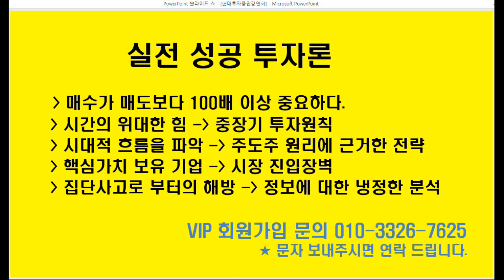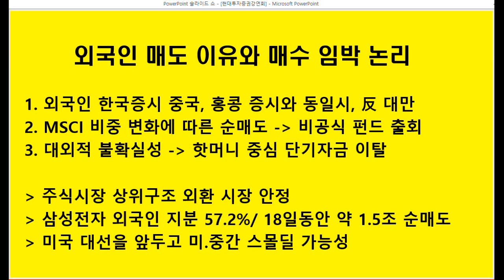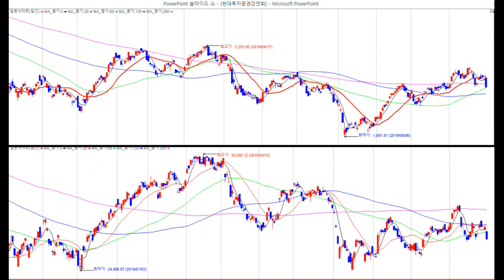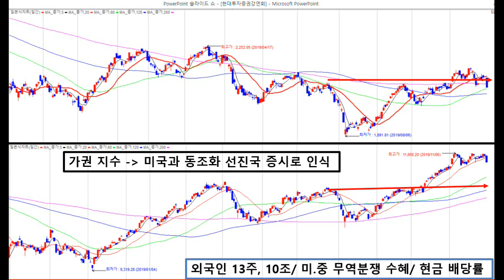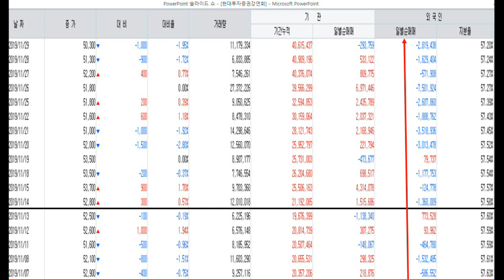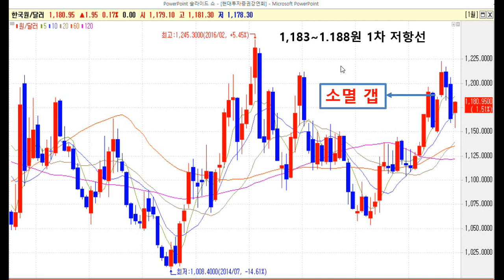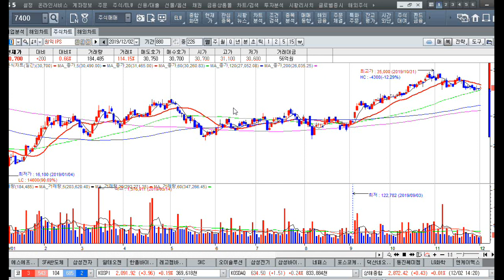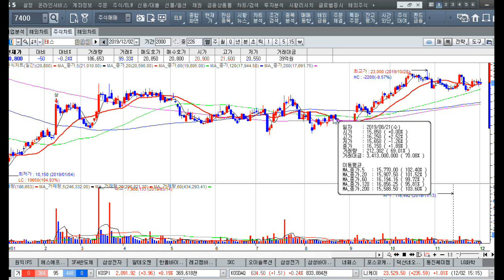외국인 매수임박 3가지 이유. 삼성전자,SFA반도체,원익IPS,테스,에스에프에이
외인 매수임박 3가지 이유.
삼성전자 마지막 매수기회.
상성전자와 밀접한 중소형주